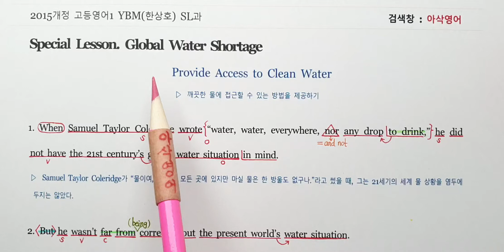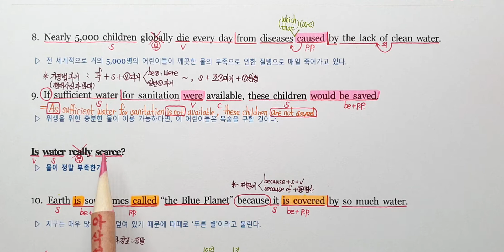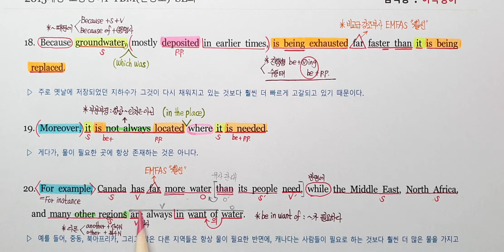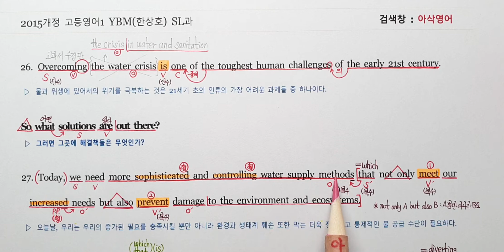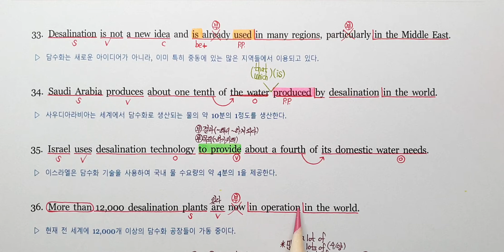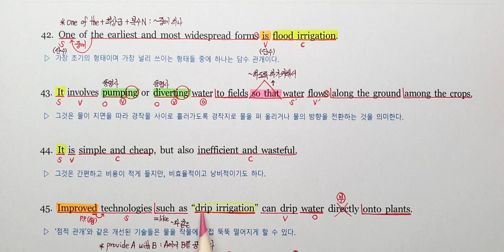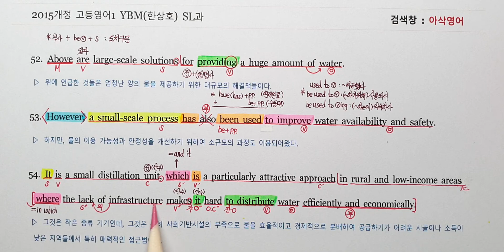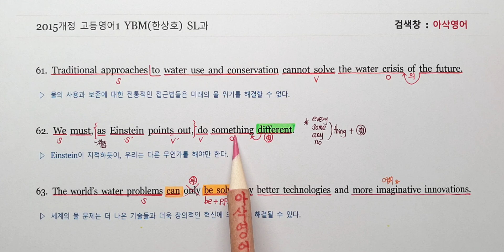고등영어1 YBM(한상호) SL과 Special Lesson 본문 Provide Access to Clean Water 고2 내신대비-아삭영어 손글씨정리 빠른마무리(아삭빠마)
2015개정 고등영어1 YBM(한상호)6과 본문 내신대비용 손글씨정리
반복학습이 필요하다는 것을 아는데, 무엇을 해야할지 모를 때
아삭영어를 기억하세요!